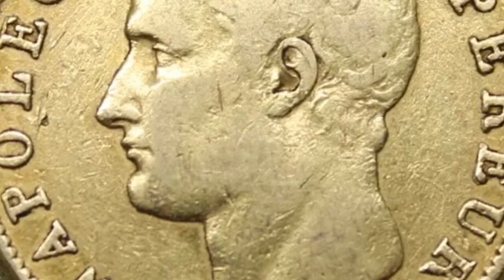Memorial de St. Hélène, 62-69 en français.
Napoléon est piégé.